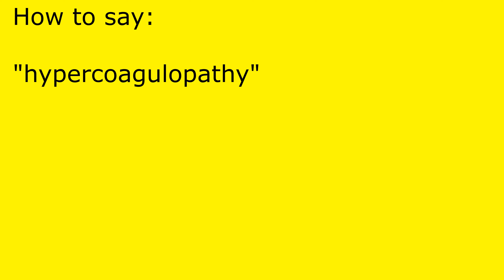How to pronounce hypercoagulopathy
hypercoagulopathy pronunciation.